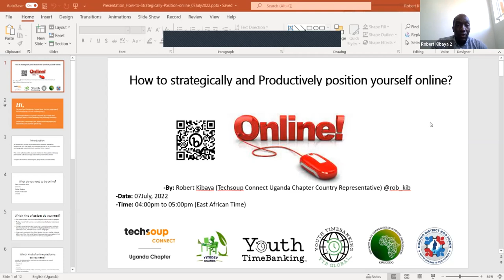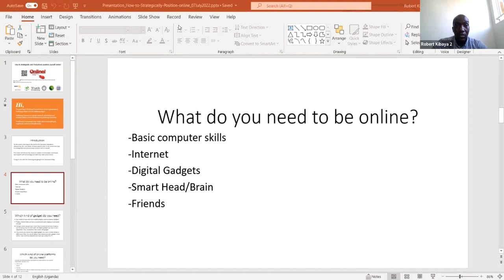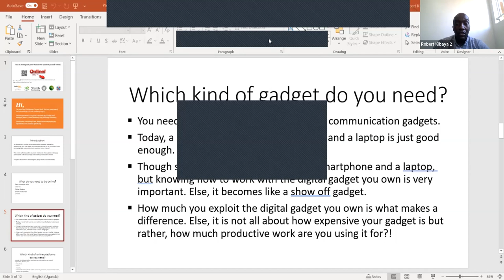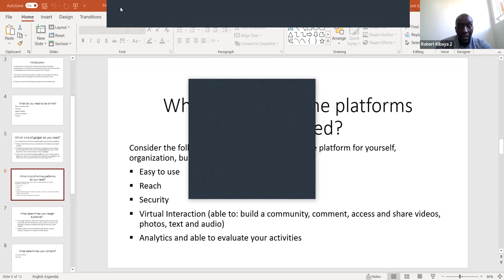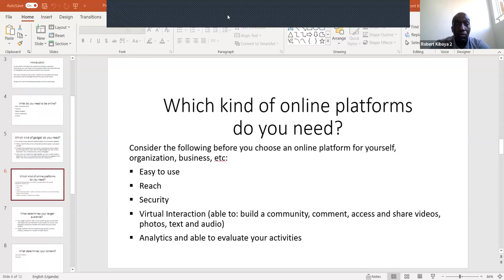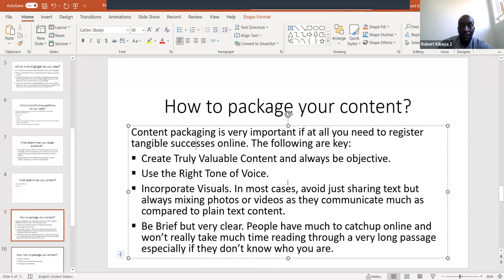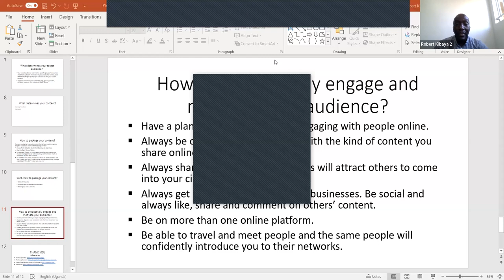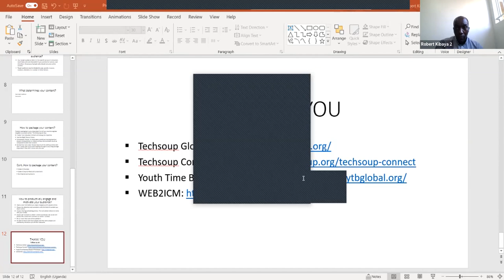TechSoup Connect Uganda: How to strategically and Productively position yourself online?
Hosted by TechSoup Connect Uganda on July 7, 2022.

As the world is turning to the screens for business, education, networking, etc, one needs to know exactly what to do online and how to strategically and productively position him or herself. This event will discuss key issues in relation to the subject and equip participants with knowledge and skill they need while online.

Things to do with the following will be discussed:

(a) Which kind of gadget do you need?

(b) What determines your target audience?

(d) How to package your content?

(e) Which kind of online platforms do you need?

(f) How to productively engage and motivate your audience?

-ETC